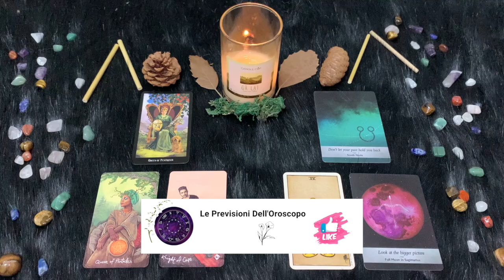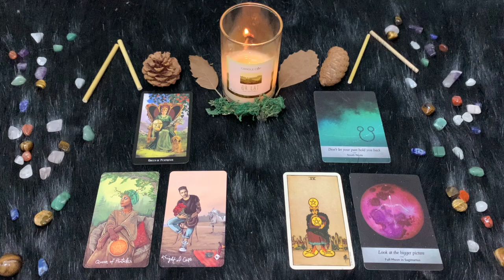Sagittario ♐️ L'oroscopo di Paolo Fox - 14 Settembre 2024 - Un sabato pieno di magagne